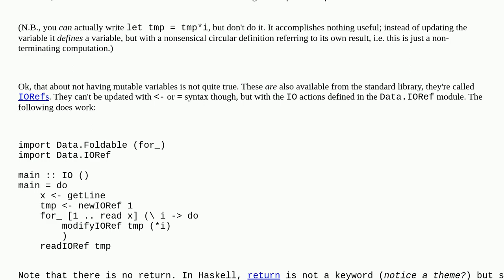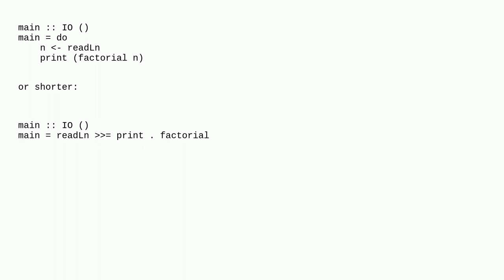Assignment in Haskell within for block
A special thanks goes out to the awesome community

  haskell for-loop function